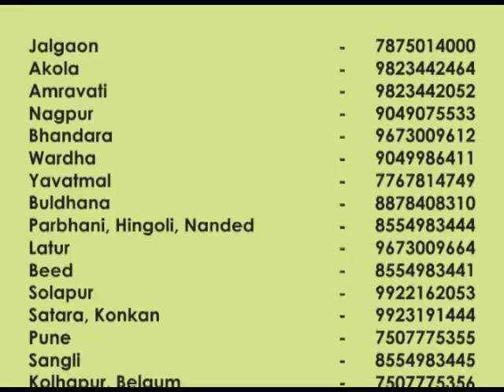Pomegranate 6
Pomegranate